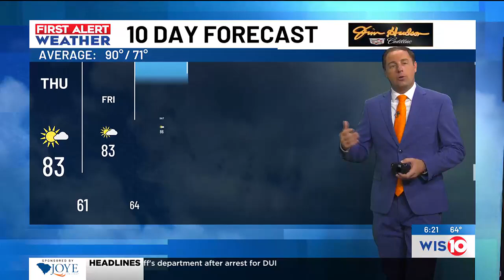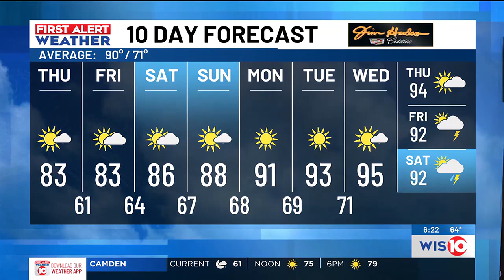First Alert Weather Sunrise 8/22/2024